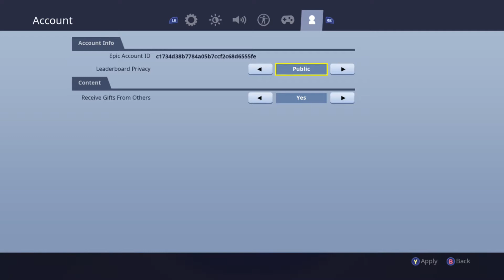Fortnite: Battle Royale gameplay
Check out this amazing music video i was in

Hope you  slayers enjoy  this and ill  catch  Slayers later peace